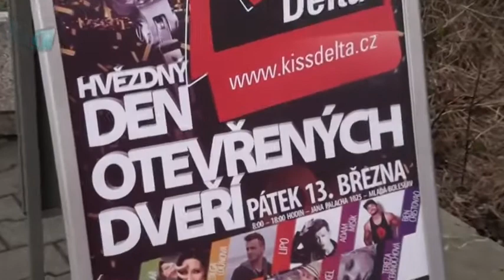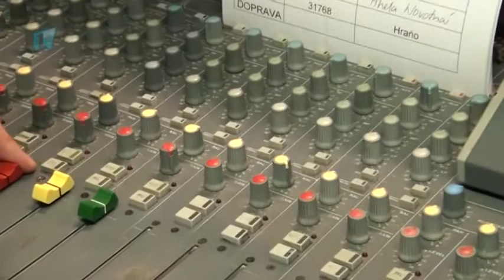KISS DELTA - Den otevřených dveří 8/3/2015 (1. Boleslavská TV)